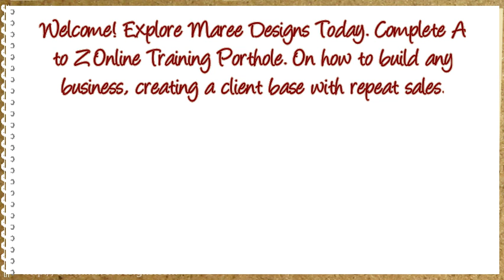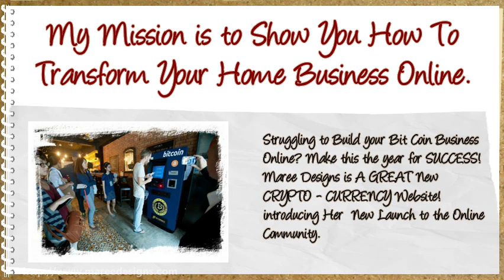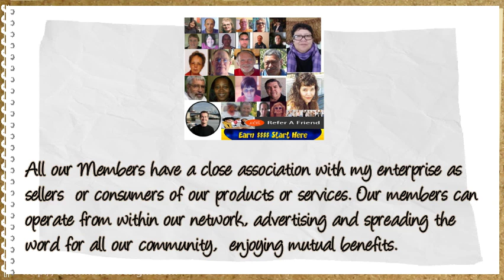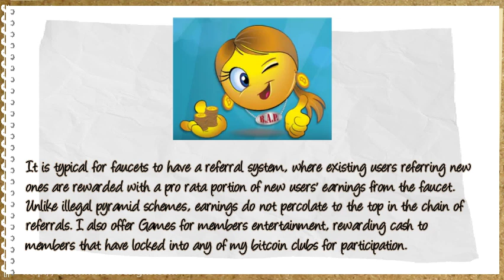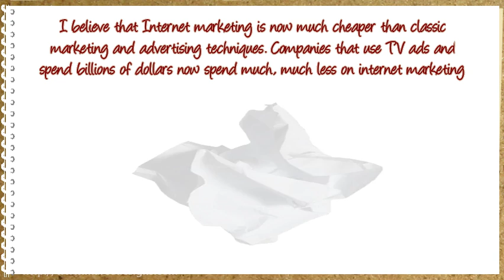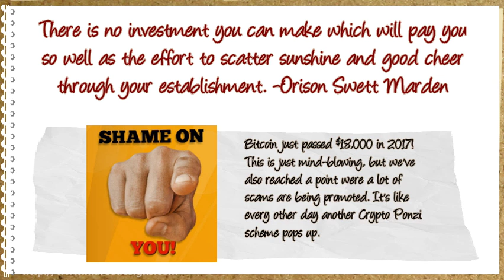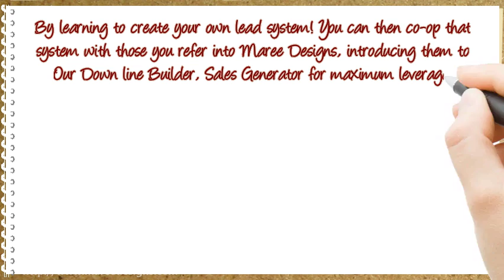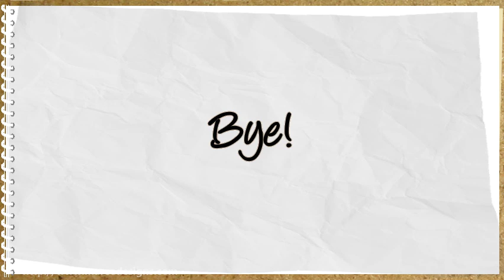Maree Designs as easy as 1 2 3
Start your business branding while leveraging income today.